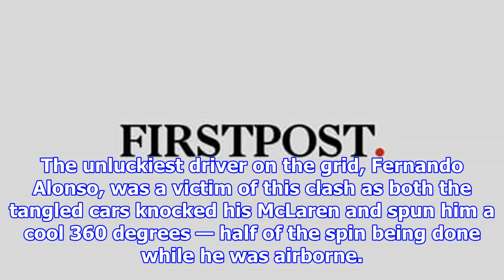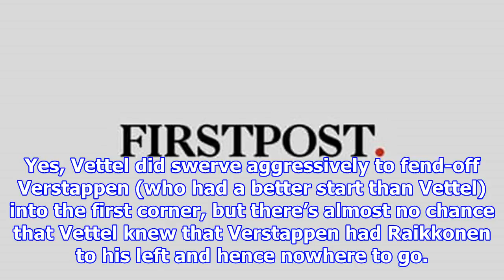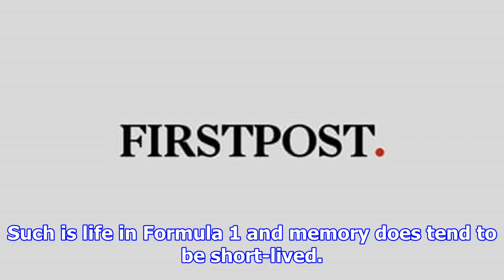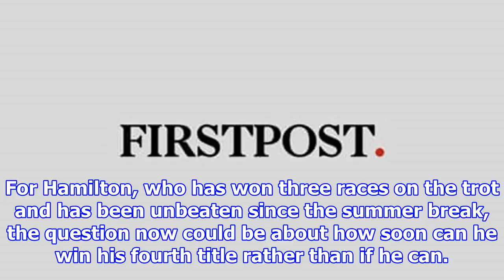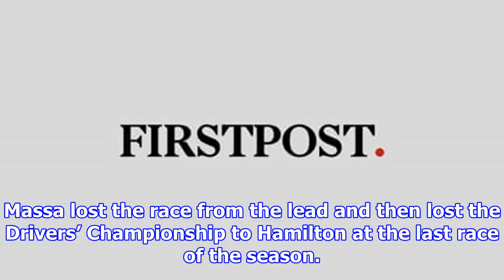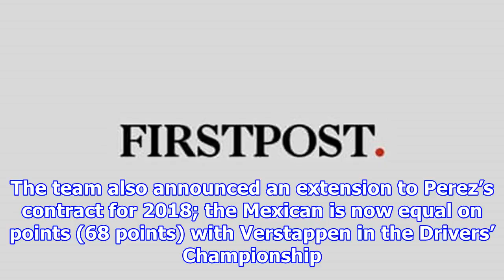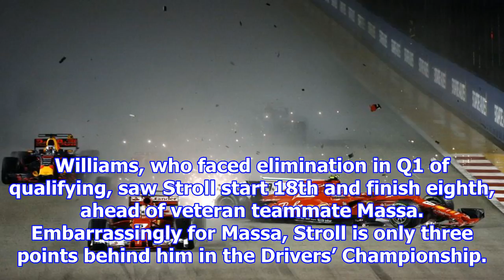[NEW TIME 24H] Singapore grand prix: lewis hamilton produces champion's race as first-lap carnage s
Singapore grand prix: lewis hamilton produces champion's race as first-lap carnage sinks sebastian vettel
The 2017 Singapore Grand Prix was supposed to be Sebastian Vettel and Ferrari’s key race to beat Mercedes and overtake Lewis Hamilton in the Drivers’ Championship. In fact, Vettel’s best-case scenario...